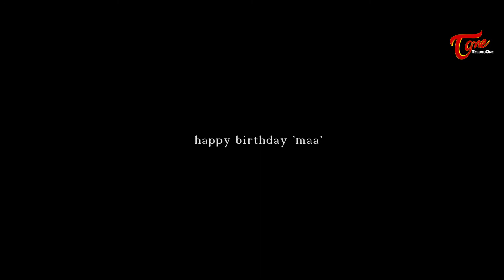GOD vs FRIEND | Latest Telugu Short Film 2019 | by lithish Raaj Kadagala | TeluguOneTV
Watch GOD vs FRIEND Latest Telugu Short Film. Directed by lithish Raaj Kadagala.

Banner : Lucky Dezines
Short Film Name : GOD vs FRIEND ( telugu)
ft. : Bala Sai Srinivas, Rajasekhar Medapati, Sumanth, Rahul Vemula
Written & Directed by : lithish Raaj Kadagala